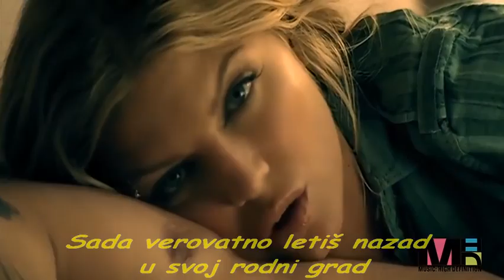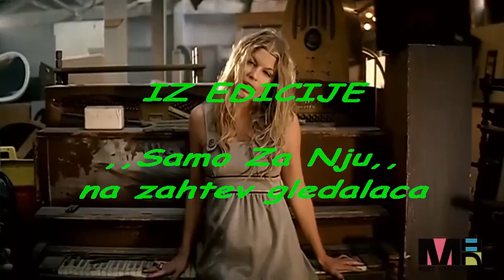Nvanko Mpenza prdakšn, Velike Devojke Ne Plaču, sa prevodom,mpg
Glavni Sponzor Video Spota je udruženje ''Velike Devojke''.
Posvećeno svim onim Devojkama koje još rastu i piju čokoladno mleko.
Posebno Dečacima, za Njihove Oči.
Alo, Alo, ''Madona with Big Boobies''